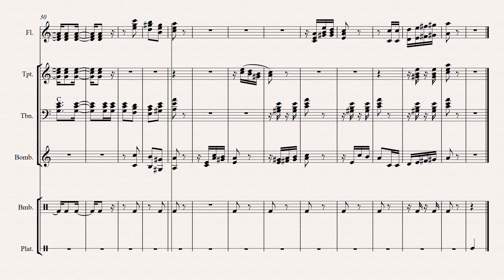INTRODUCCIÒn DE HUAYNO Am .Arreglo : POMASONCO